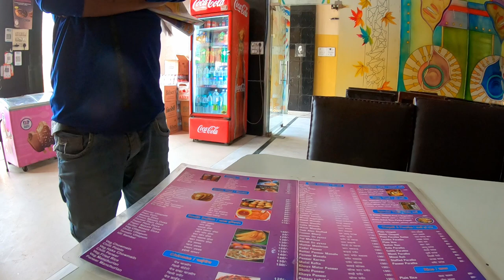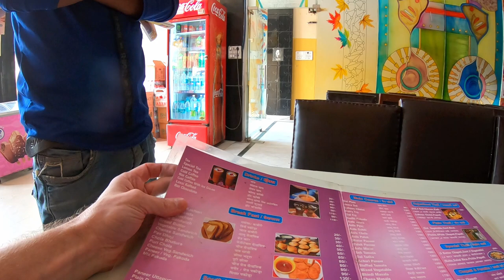Aloo Paratha in Jaipur, India 🇮🇳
Before exploring the spectacular Amer Fort I stopped by a small restaurant for a quick Indian breakfast. The food the waiter suggested I try was Aloo Paratha. Aloo is potato and Paratha is a flatbread. A perfect meal to carb up for a day's adventures and some protein by way of a fresh Lassi.

As I was the only customer I didn't think it would be too cheeky to invite myself back into the kitchen to watch how it was made. This is a nice thing about traveling in India. People rarely feel that you're invading their privacy and are happy to show you behind the scenes. In the west I cant imagine a restaurant allowing someone to walk unannounced into their back kitchen with a camera.